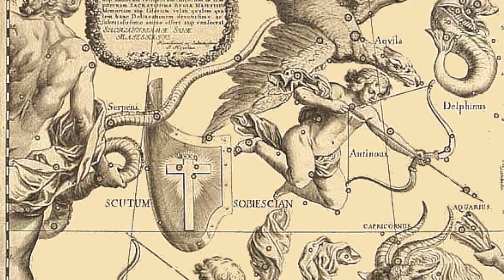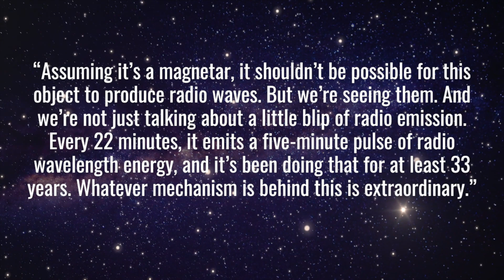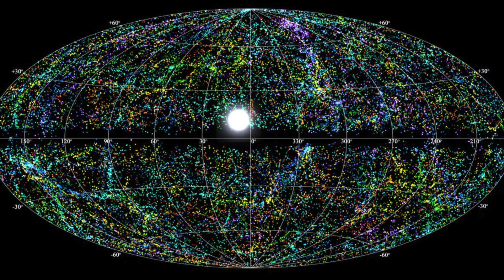Every 22 Minutes NASA Receives a Signal Since 1988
Get lost in an amazing audiobook adventure! (Narrated by Alan!)

Chapters

0:00 Intro
1:36 NASA’s Revelation
2:17 The Spider Array
3:07 September 2022
4:12 Magnetars
5:41 Messages Sent
7:07 Dr. Natasha
8:01 GLEAM-X
9:09 Sounds of a Black Hole

Photo Credits
Hubble and NASA
Murchison Widefield Array
Bluewaterdoggy.
Hajor